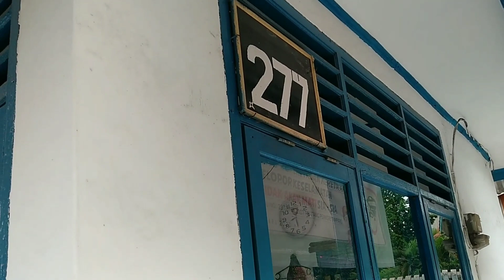Perlintasan Kereta Api Jalan Maulana Yusuf || Kota Cilegon Banten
Perlintasan Kereta Api Indonesia
Perlintasan Kereta Api Jalan Maulana Yusuf, Citangkil,Kota Cilegon Banten.

Masih terpasang palang model manual di Citangkil Kota Cilegon Banten,lebih tepatnya lg belakang mall Cilegon.
Palang tersebut masih menggunakan tuas roda dengan model Palang penutup buatan dishub Kota Serang Banten.

Lokasi : Jalan Maulana Yusuf Citangkil Kota Cilegon Banten.
No JPL : 277
Jalur rell : Rangkasbitung _ Merak